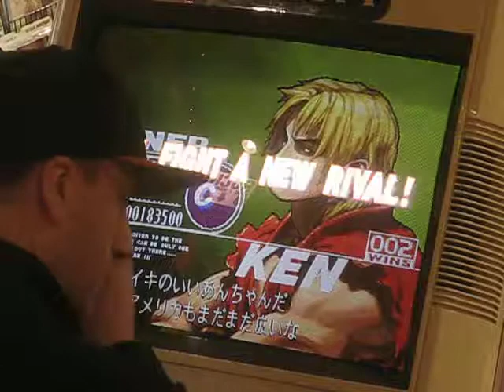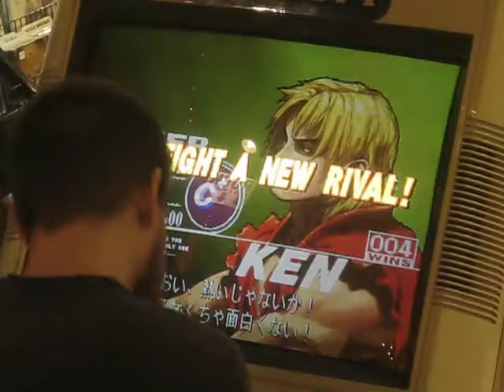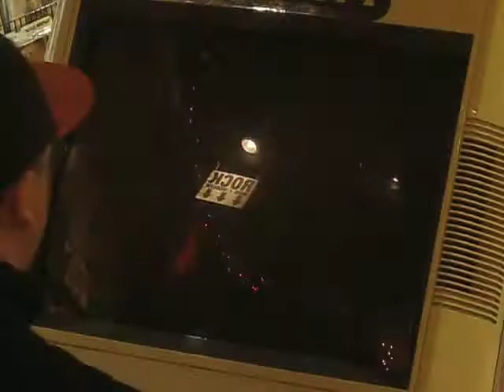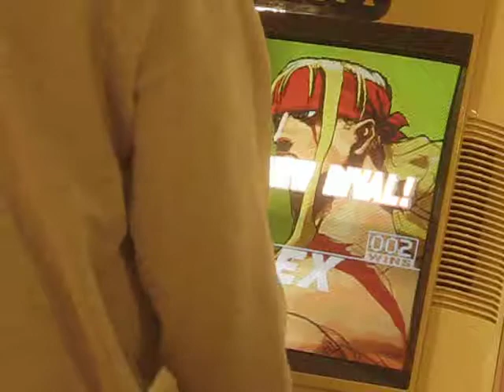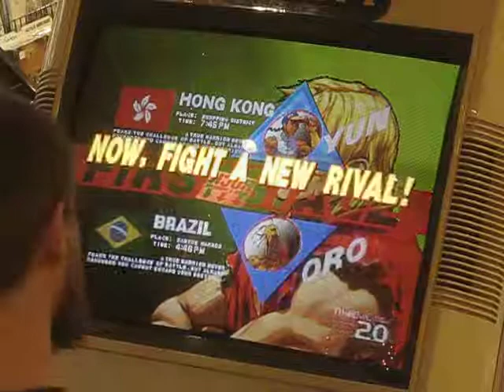Post Cooperation Cup Siren Pirate Radio Session Reel B 01-12-2019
Ft. Flare, Therapist, Titus, Midnight Green aka Brett, 1der

After watching cooperation cup 2019 I felt compelled to return to recording and putting out more third strike video content, Enjoy!